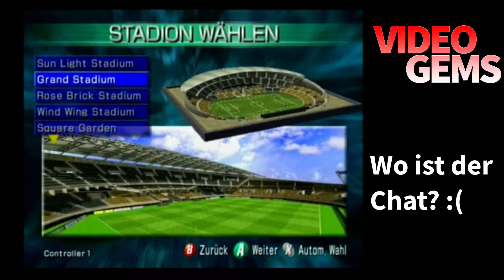Virtua Striker 3 ver. 2002 (Gamecube) | EINFACH DRAUFLOS!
Heute bolzen wir mal ein Ründchen Virtua Striker 3. Hier wird feinster Arcade-Fußball geboten, inkl. künstlicher Dummheit der Mitspieler und Gemeinheit des CPU-Gegners.
Das Video ist aus dem Stream wiederverwurstet und leider hat bis zum Ende niemand bemerkt, dass der Chat nicht funktioniert. Also denkt nicht, dass ich mich mit imaginären Freunden unterhalte. Zu denen habe ich den Kontakt schon lange abgebrochen ...

Alle meine Videos und Streams sind kostenlos und - sofern es nach mir geht - werbefrei. Falls ihr dennoch mal eine Kleinigkeit springen lassen wollt, könnt ihr gern diese Paypal-Link benutzen.

Dieses und andere Videospiele könnt ihr bei Retroplace erwerben, oder verkaufen. Retroplace ist nicht nur ein Marktplatz für Videospiele, ihr könnt auch eure Sammlung kostenlos verwalten.

Songs, movies and game footage are owned by their publishing companies.